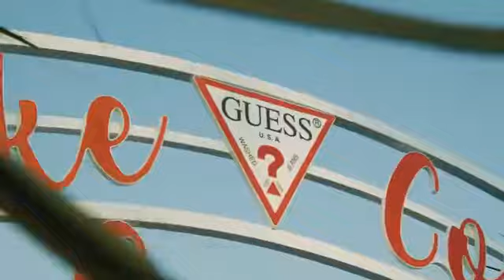GUESS - Lake Como Shoot